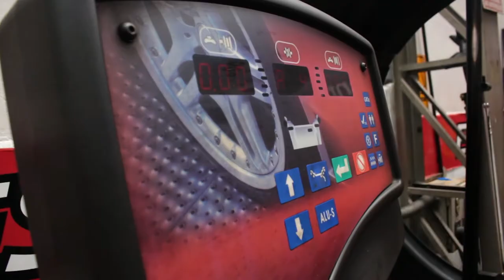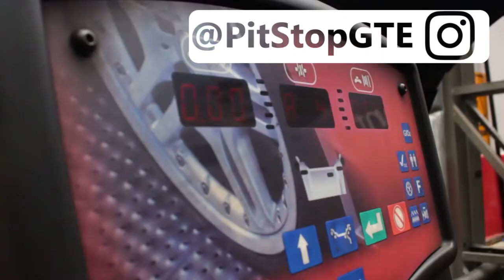Procesos importantes para el mantenimiento de tu vehículo